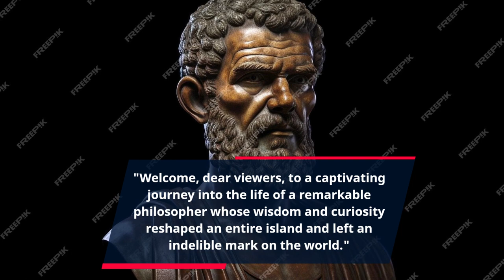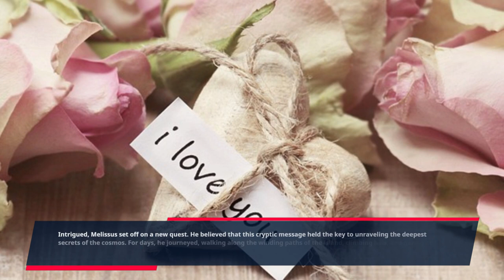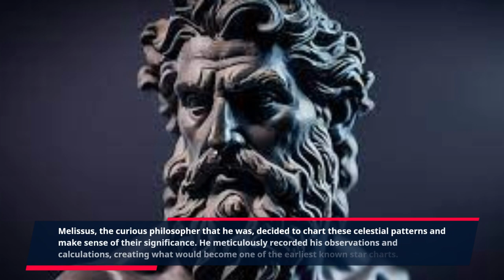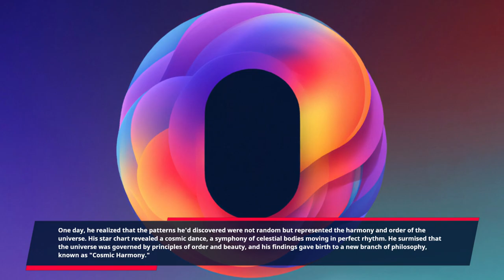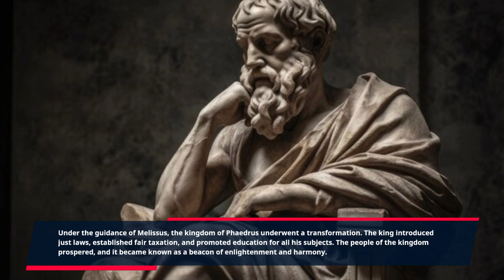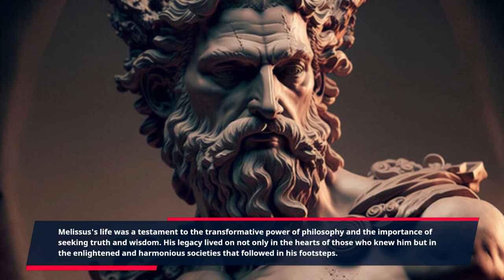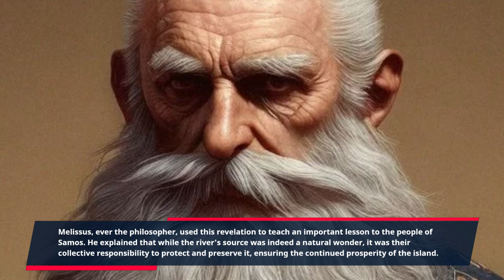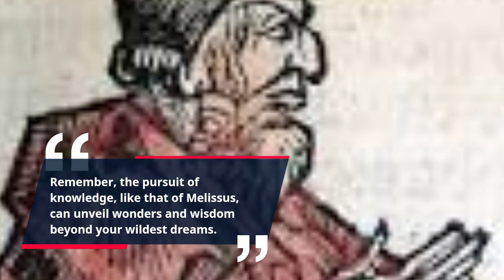"Melissus of Samos: Unraveling the Wisdom of an Ancient Greek Philosopher | Infinite Reality"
"Embark on a journey through the intellectual world of Melissus of Samos, the ancient Greek philosopher renowned for his profound contributions to the concept of infinite reality. In this enlightening video, we explore the life, philosophy, and enduring legacy of Melissus, a true intellectual luminary.

Delve into Melissus' groundbreaking insights on the nature of existence, the infinite, and the unity of all things. Discover how his philosophical contributions continue to shape our understanding of metaphysics and the timeless questions about the cosmos.

Join us as we unravel the wisdom of Melissus and explore the significance of his philosophy in the modern world. Delve into the world of Melissus right here!"